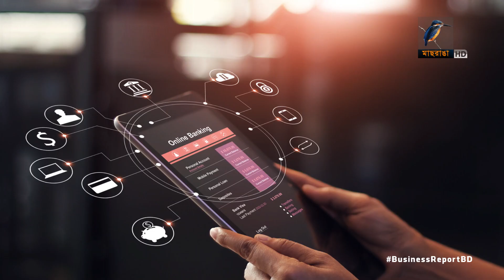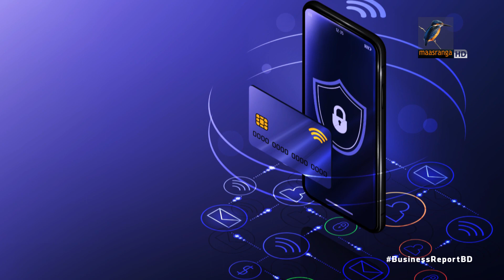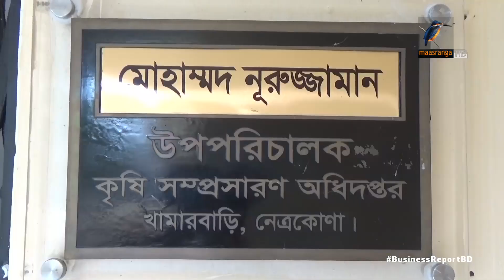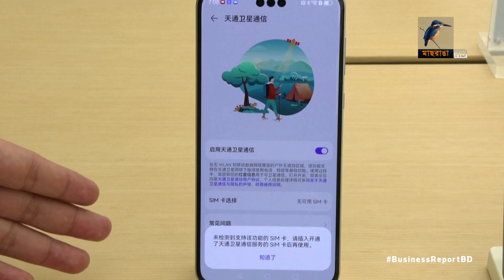বিজনেস রিপোর্ট, ০৬ সেপ্টেম্বর, ২০২৩ | Business Report 2023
১. এসএমই উদ্যোগের অর্থায়ন সহজ করবে ডিজিটাল ব্যাংক, গ্রাহকের আস্থা অর্জন বড় চ্যালেঞ্জ...
২. পদ্মা রেল সেতুতে পরীক্ষামূলকভাবে ট্রেন চলাচল শুরু বৃহস্পতিবার, ১০ অক্টোবর উদ্বোধন...
৩. ইতিবাচক ধারায় থাকলেও রপ্তানির প্রবৃদ্ধি কমে যাওয়ার শংকা, পণ্য বহুমুখীকরণের তাগিদ...

Reporter: Mohammad Tauhid, Saurav Rahman, Hirjun Mira, Rayhan Shovon.
Camera: Bacchu Mridha, Mizanur Rahman.
Editing: Mahbub Alam Shohag.
Graphics: Debashis Roy.
Post Production: Mahafujul Hasan Sajib.
Producer: Emdadul Jahid.
Technical Support: IT
Channel: Maasranga Television.